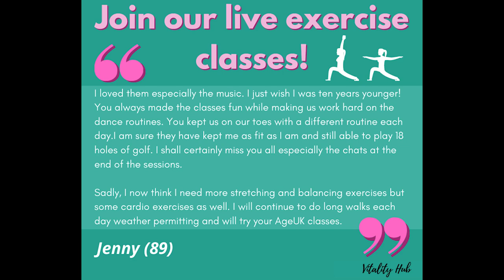Seated Exercise Mashup Mixed Music - Senior Fitness || Rosaria Barreto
Seated Exercise Mashup Mixed Music - Senior Fitness

Any exercise that results in getting your heart rate up will result in improving your heart health. But sometimes, life gets busy and it's difficult to set aside time to work out.

Remember to do exercise reflections to track your progress!

✿More videos from " Rosaria Barreto "